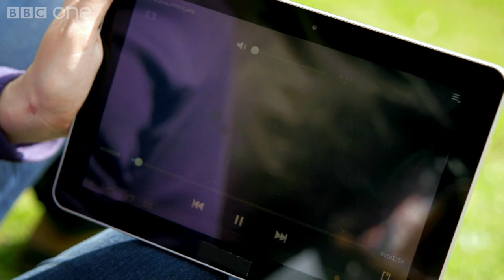Capuchin monkey flirting - Animals in Love: Episode 2 Preview - BBC One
Female capuchins go to extraordinary lengths to get the attention of a male.